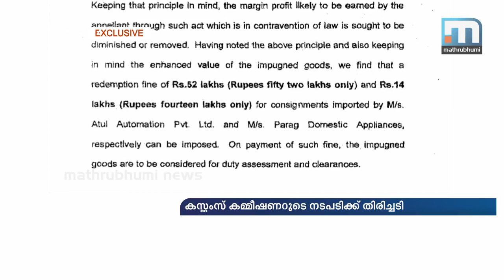Backlash to Customs Commissioners order to return e waste | Mathrubhumi News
Kochi: The customs commissioner actions to send back the e waste off loaded in Kochi face a backlash. Customs tribunal order is that the waste must be handed over to the companies in Kolkata who off loaded the waste. With this electronic waste from foreign countries will remain in India itself. Kochi customs had last January identified used photocopiers from Germany and America as waste. Following Mathrubhumi News's intervention the Chief Minister too had got involved in the issue and had asked the waste to be sent back More from Mathrubhumi News: